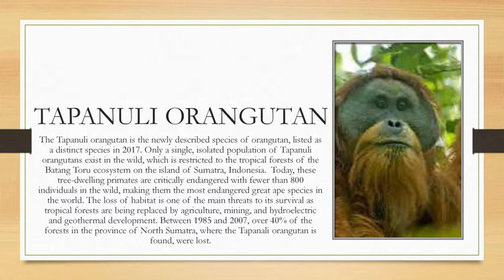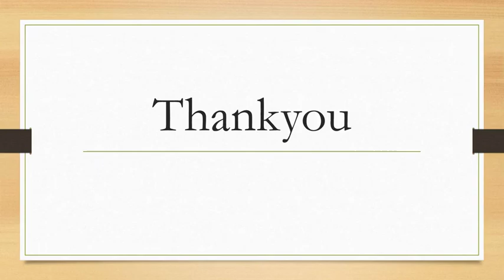Endangered animals in 2022